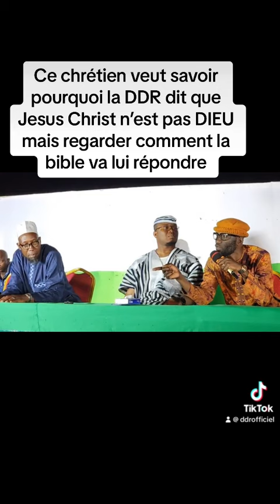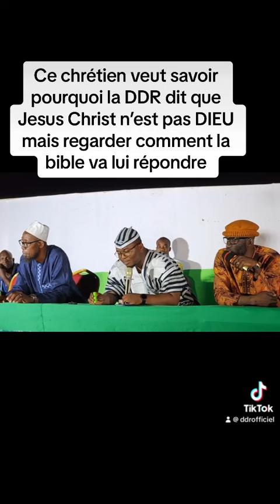Il veut savoir pourquoi la ddr dit que Jesus n’est pas DIEU